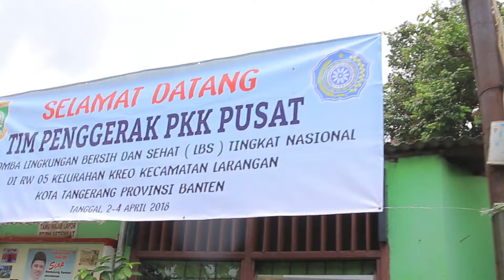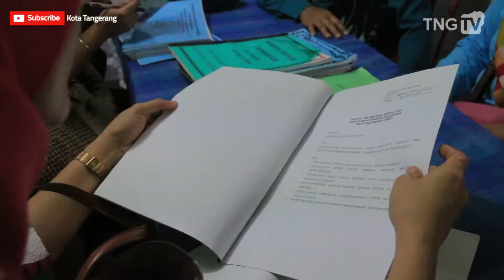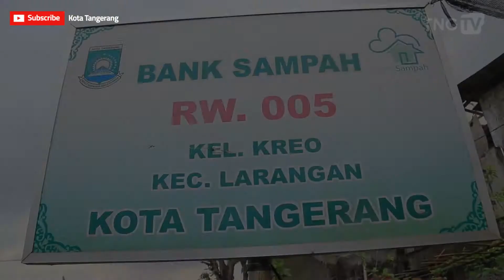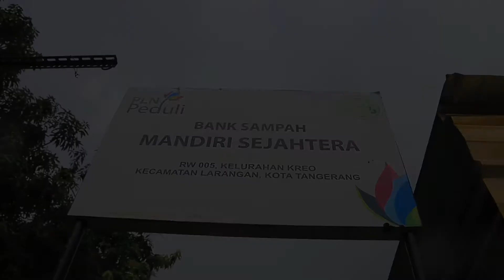Penilaian Kampung LBS [Tangerang TV]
Path : TNG_TV

Kategoria
Berita & Politik
Lisensi